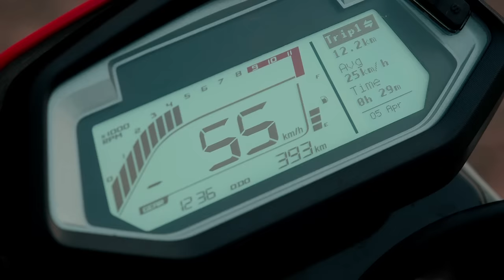Xpulse 200T 4V | WhereNext with Anushka Sharma & Virat Kohli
Following their heart and not a map. The power couple Anushka Sharma and Virat Kohli are taking a never-seen-before ride on our all-new Xpulse 200T 4V. Check out the video and book your dream tourer today.